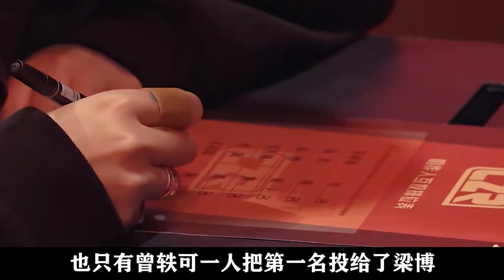梁博初舞台被质疑唱功！和汪苏泷对决再放大招？为何只获一人支持